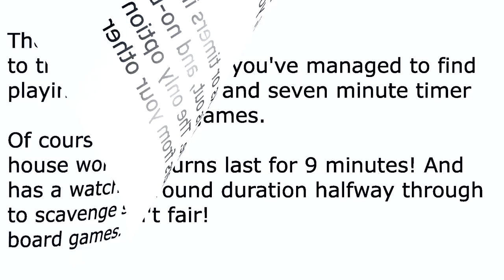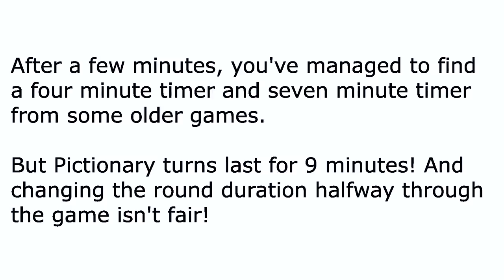Brain Teaser #2 The 9 Minute Hourglass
A cold and rainy day is the perfect opportunity to play a board game, but what happens when the timer breaks??

Can you find a solution?

ANSWER:

Yes, it can be done.

First, flip both hourglasses, and wait for the four minute one to run out. You have been going for 4 minutes. Flip the four minute timer over again. Then, wait for the 7 minute timer to run out, you have been going for seven minutes. Flip the seven minute timer to start it again. After the four minute timer has again finished, you've been going for 8 minutes. Flip the 7 minute timer back over at this 8 minute mark, and after 1 minute, it will run out. 9 minutes is up!